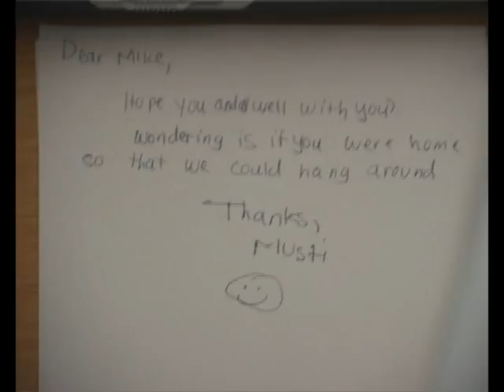Suddenly (De pronto)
En buena parte improvisado, este vídeo se grabó en mi habitación de la residencia. Corresponde al segundo proyecto de la asignatura Video Production. Starring: Mustafa Hamsha (Nigeria)